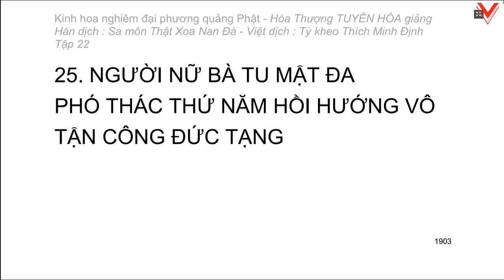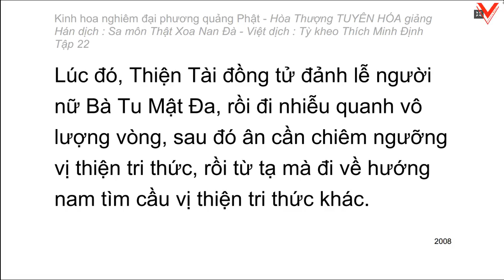Kinh hoa nghiêm - hoà thượng Tuyên Hoá giảng giải - Tập 22/25 (tiếp theo)